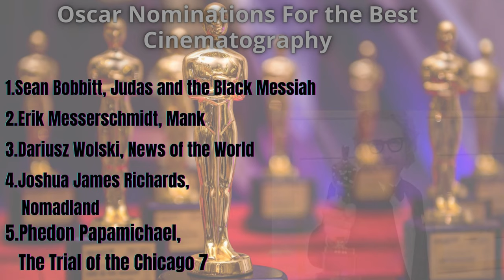OSCARS 2021 Complete | Nominations & Winners.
Complete Oscars 2021 with all the Nominations and the Winners.

Complete list from Best Picture to  Best Visual Effects.

Includes all the nominated & Winner :
Actors.
Actresses.
Movies.
Animated Film.
Best Edited Film.
Best Visual Effects Film.